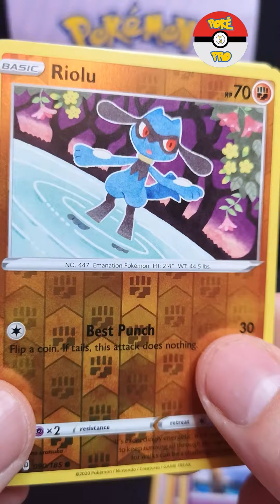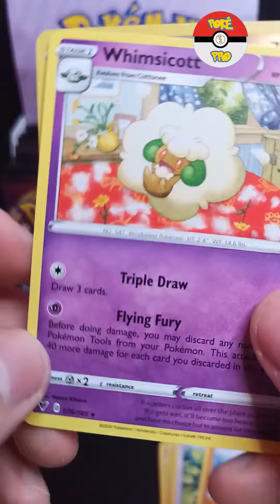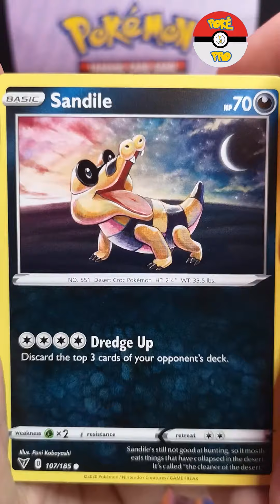Opening 3 Vivid Voltage Pokemon Pack! Amazing Pulls!